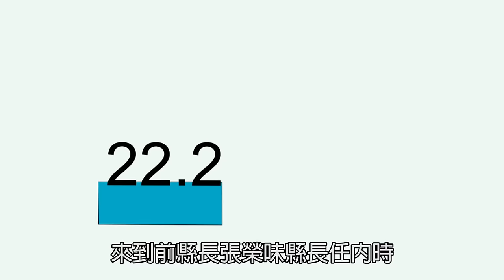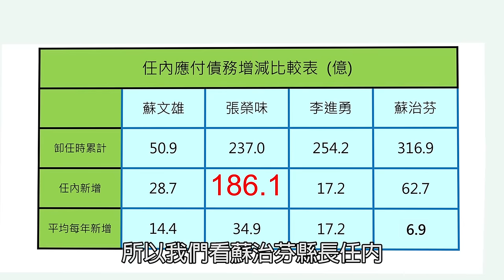誰令縣府財政昏迷？ 真金不怕火煉（一）